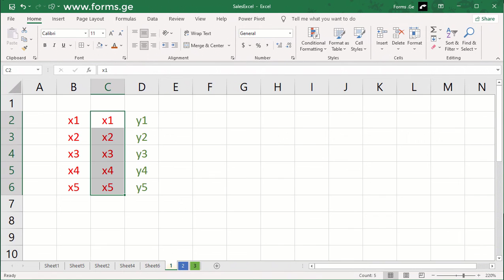Copy adjacent excel cells lesson 80